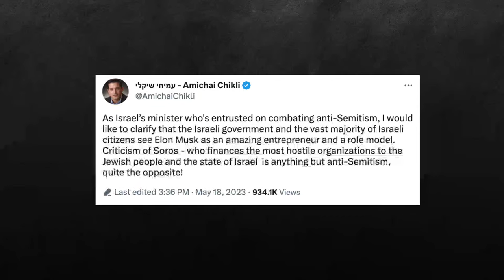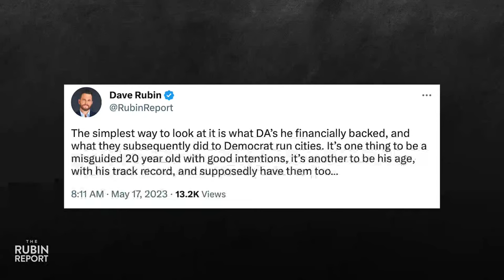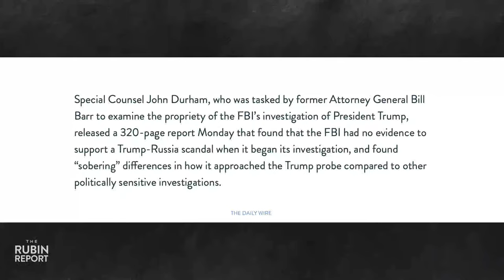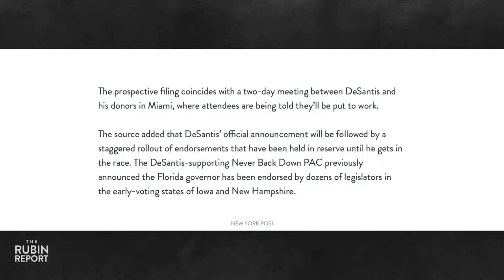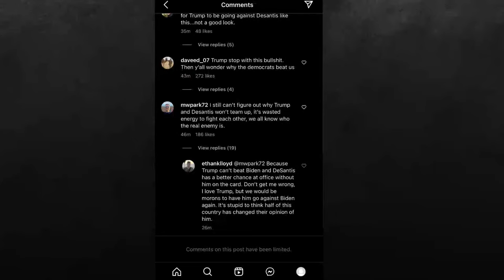Elon Musk's Latest Attack on George Soros Causes a Major Controversy | ROUNDTABLE | Rubin Report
Dave Rubin of “The Rubin Report” talks to Karol Markowicz and Pedro Gonzalez about the fallout from CNBC’s interview with Elon Musk, in which he doubled down on his attacks against George Soros; how Soros-funded district attorneys enacted bail reforms and other policies that lead to rising crime in major U.S. cities; how the Durham report exposed the truth about the Trump-Russia collusion hoax and proved the worst fears about the FBI; the upcoming official announcement of Ron DeSantis’ entry into the 2024 election; Jordan Peterson making it clear why culture wars matter and why conservatives are wrong to ignore them; and much more.

Karol Markowicz
Author, Stolen Youth

Pedro Gonzalez
Essayist, Contra.Substack.com

Thumbnail Images Courtesy of: Bloomberg / Contributor/ Getty Images